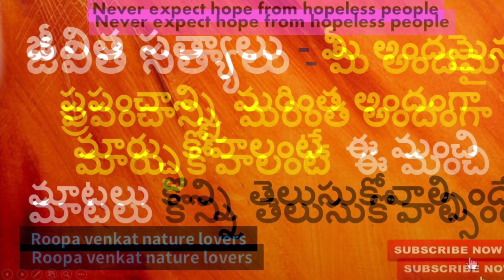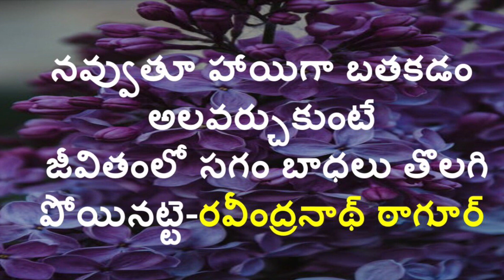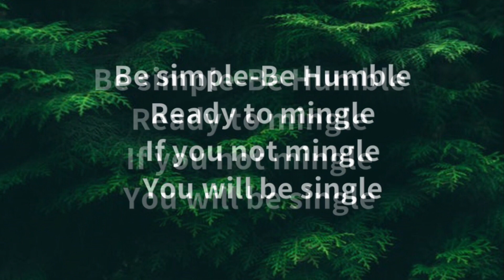జీవిత సత్యాలు / Good quotes / Manchi matalu / Motivational words / Roopa venkat nature lovers